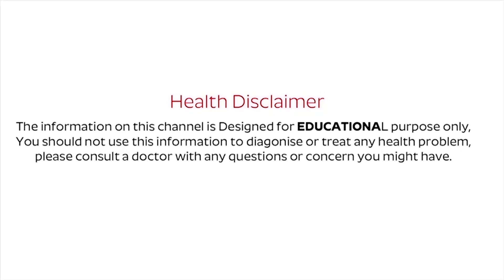Get Rid of Foreign Body Sensation in Throat | Dr C Anjaneyulu | Causes and management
Watch ► ► Get Rid of Foreign Body Sensation in Throat | Dr C Anjaneyulu | Causes and management